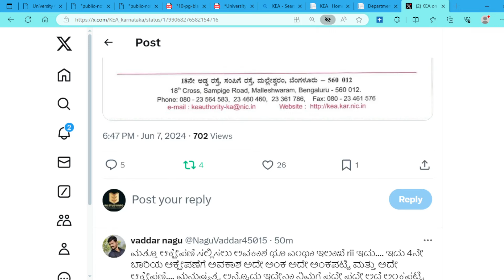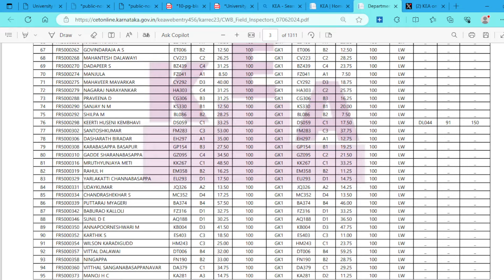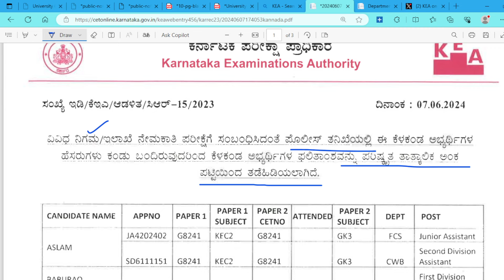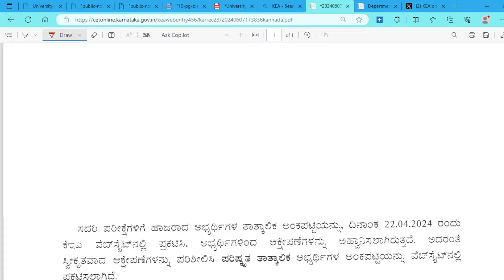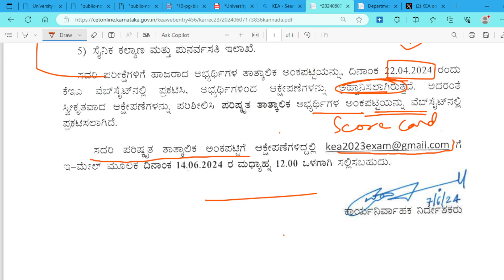ಕೆಇಎ 670+ವಿವಿಧ ನಿಗಮ ಮಂಡಳಿ ನೇಮಕಾತಿ ಇನ್ನೊಮ್ಮೆ ಫಲಿತಾಂಶ ಪ್ರಕಟ | ಅಂತಿಮ ಲಿಸ್ಟ್ ಯಾವಾಗ ? | KEA 670+ POST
@rkstudyinfo  ಕೆಇಎ 670+ವಿವಿಧ  ನಿಗಮ ಮಂಡಳಿ ನೇಮಕಾತಿ ಇನ್ನೊಮ್ಮೆ ಫಲಿತಾಂಶ ಪ್ರಕಟ | ಅಂತಿಮ ಲಿಸ್ಟ್ ಯಾವಾಗ ? | KEA 670+ POST